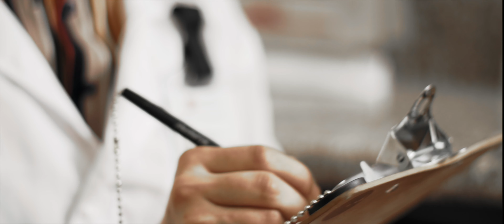Crazy By E$cott | 4K Music Video